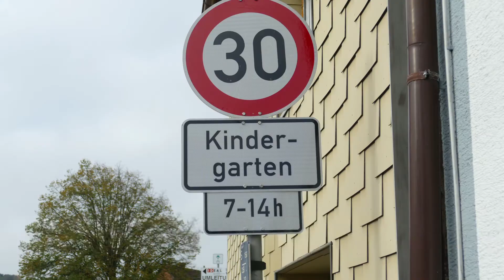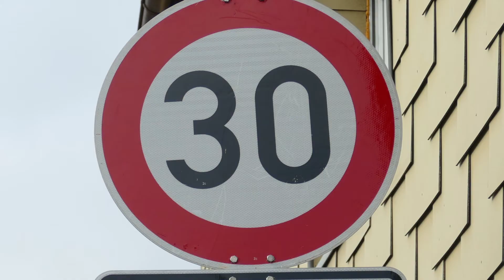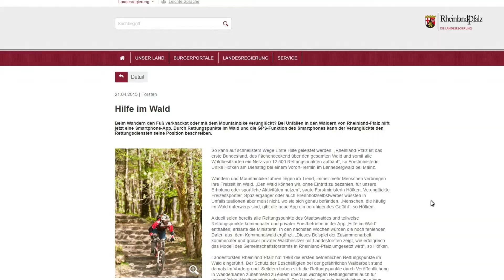VG Otterbach-Otterberg Nachrichten KW44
Nachfolgende Themen erwarten Sie in dieser Woche...
- 30 km Geschwindigkeitsbeschränkungen
- Olsbrücken: Engstelle Wörsbacher Straße
- Mehlbach: Kläranlage
- Übung Feuerwehr mit Forst